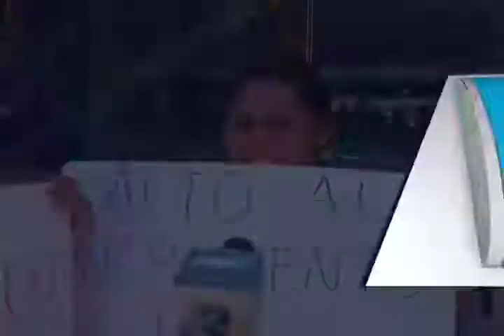Un grupo de ciudadanos protestan sin saber cual es el motivo de su inconformidad.